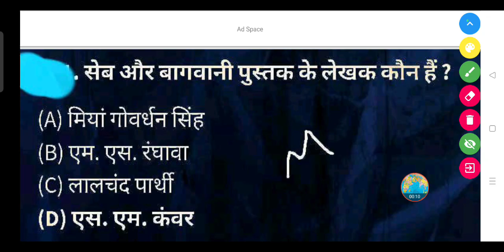सेब और बागवानी पुस्तक के लेखक कौन हैं?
(A) मियां गोवर्धन सिंह

(B) एम. एस. रंधावा

(D) एस. एम. कंवर